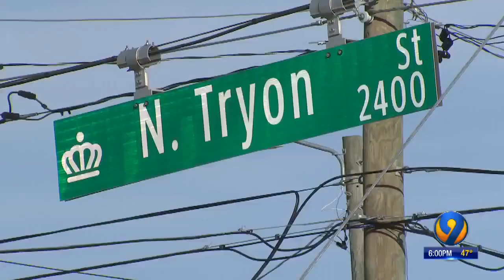Mecklenburg County DA says finding justice in homicide cases is top priority in 2020